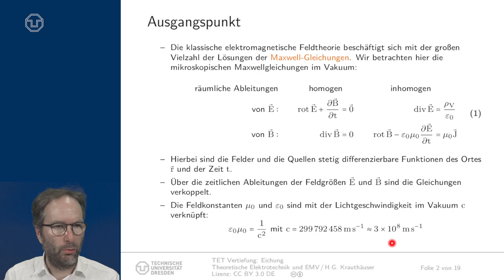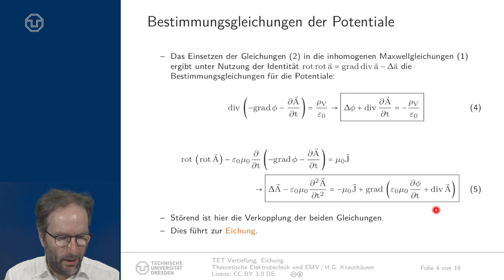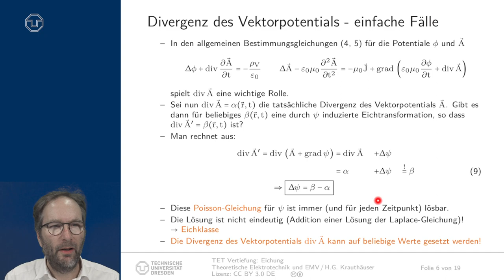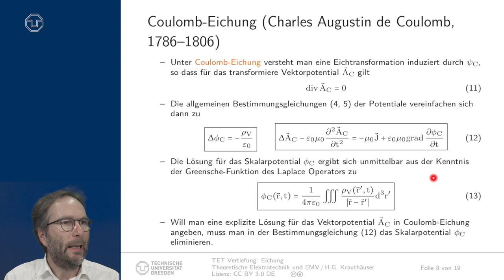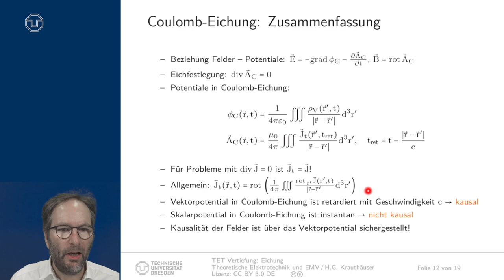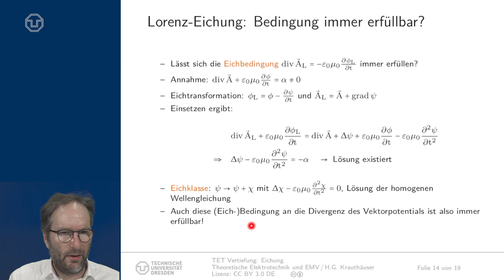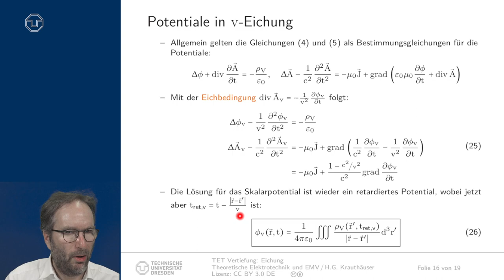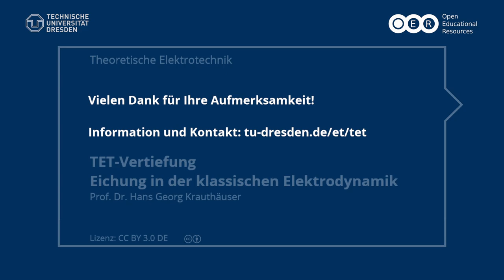Vertiefung TET: Eichung in der klassischen Elektrodynamik (TU Dresden)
Vertiefung des Themas Eichung:
- Skalarpotential und Vektorpotential
- Eichtransformation
- Eichinvarianz
- div A
- Coulomb-Eichung
- Lorenz-Eichung
- v-Eichung